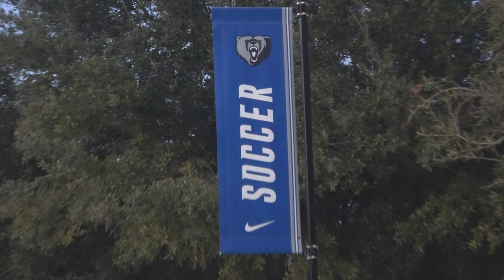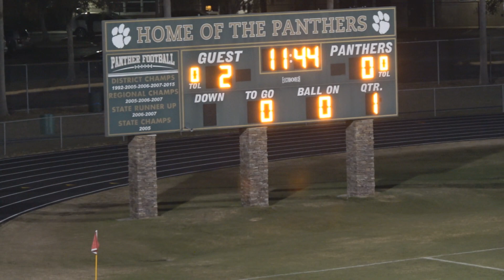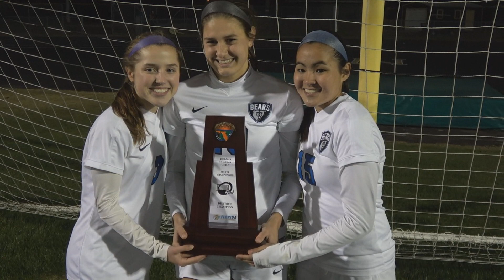Bartram Bears vs Nease Panthers District Championship Girls Varsity Soccer 01 31 2019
Bartram Bears vs Nease Panthers District Championship Girls Varsity Soccer Championship 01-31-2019